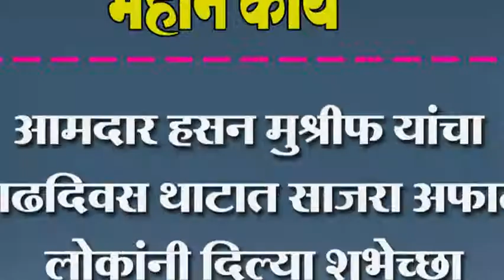आमदार हसन मुश्रीफ यांचा वाढदिवस थाटात साजरा अफाट लोकांनी दिल्या शुभेच्छा